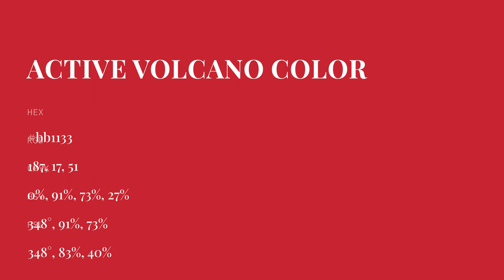Active Volcano color bb1133 hex color - Red color - Cool color bb1133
What color is Active Volcano ? bb1133 hex color - Red color - Cool color bb1133

Hex bb1133 Color Code is also known as Active Volcano color.